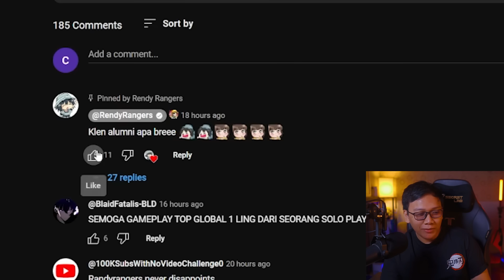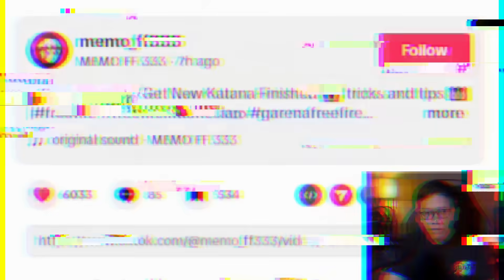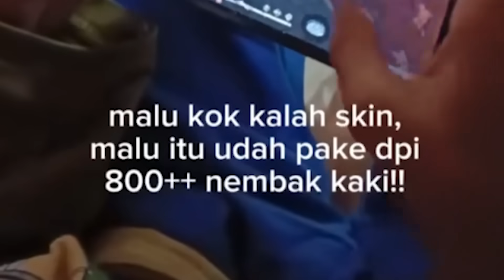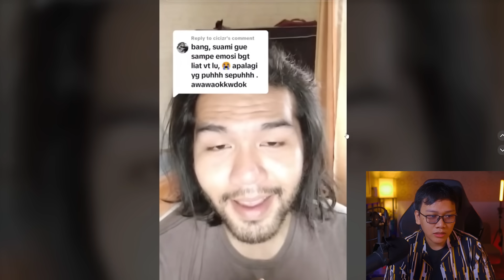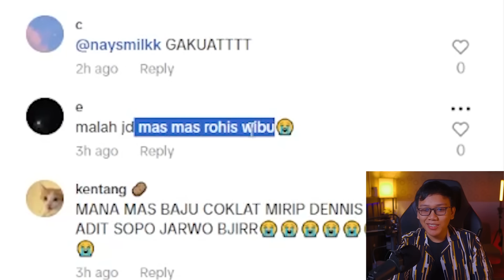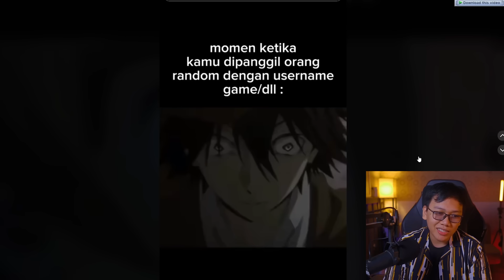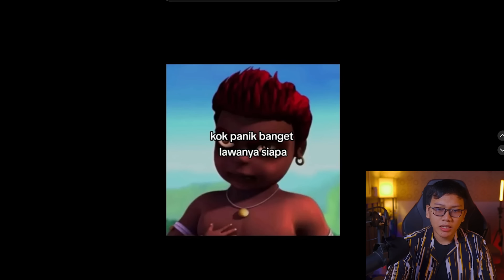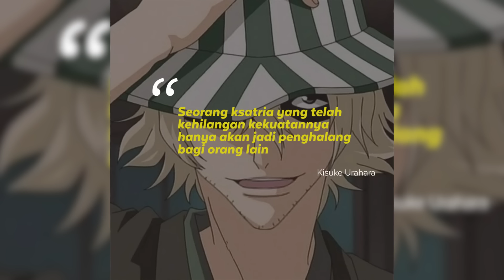RIVIEW DULUAN FINISHING KATANA 2 JUTA! SEBELUM DIRILIS GAR3NA!